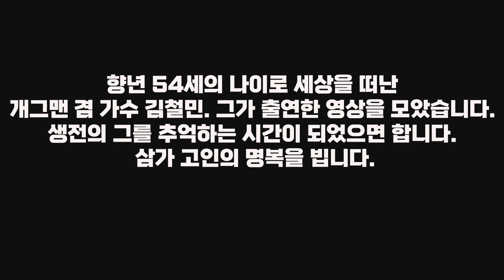[개그맨 겸 가수 故 김철민 추모 특집] 생전 출연 영상 모음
향년 54세의 나이로 세상을 떠난 개그맨 겸 가수 김철민. 그가 출연한 영상을 모았습니다. 생전의 그를 추억하는 시간이 되었으면 합니다. 삼가 고인의 명복을 빕니다.